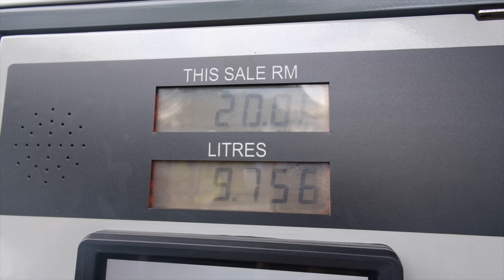租车兰卡威环岛游，马来西亚本土品牌车，95号油价比国内便宜太多了#马来西亚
第一次去马来西亚兰卡威，去的时候刚好是淡季，租了一辆本土品牌的小轿车才60马币一天，接下来开始环岛自驾游啦！